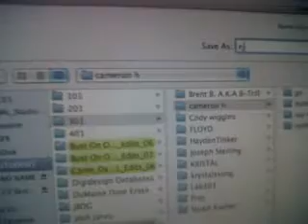part 3 still messing around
ej and c.hutch